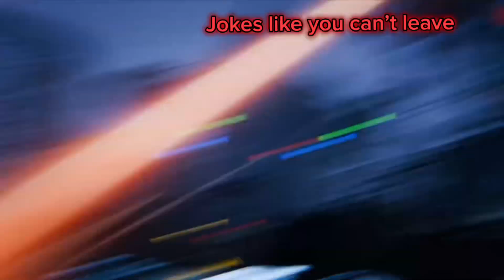skibidi toilet multiverse 019 (part 1) but with subtitles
Credit to @DOM_Studio
toilet in ohioskibidi toilet memeSkibidi toilet multiverse 19 part 1Skibidi toilet multiverse 19 part 2Skibidi toilet multiverse 19 but with subtitlesskibidi toilet shortsskibidi toilet all episodesskibidi toilet vs cameramenskibidi toilet episode 1skibidi toilet all seasonsskibidi toilet season 1skibidi toilet 67gmod animationskibidi memeskibidi toilet 1-67skibidi dop yes yes yesskibidi yesskibidi bob yes yes yes